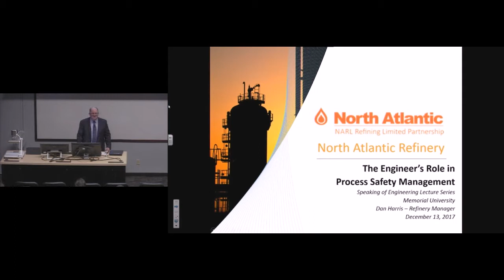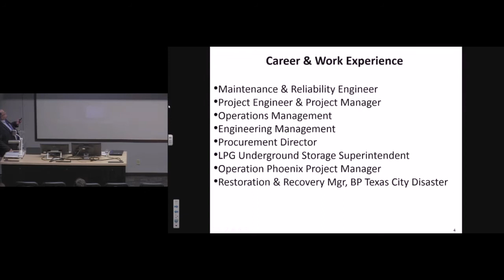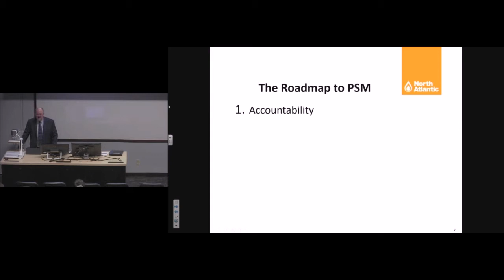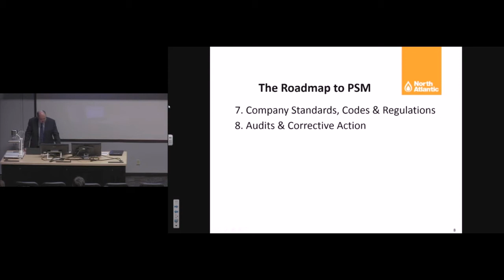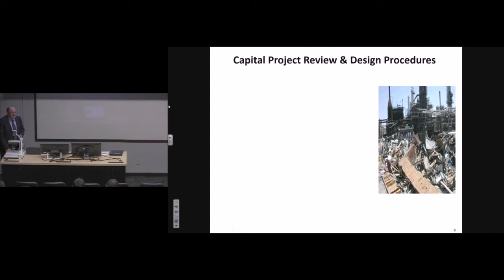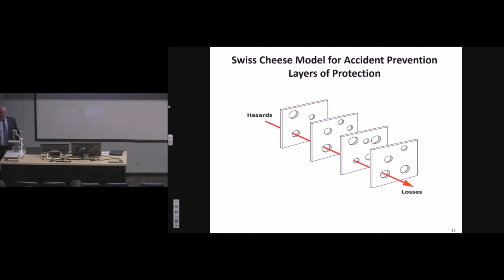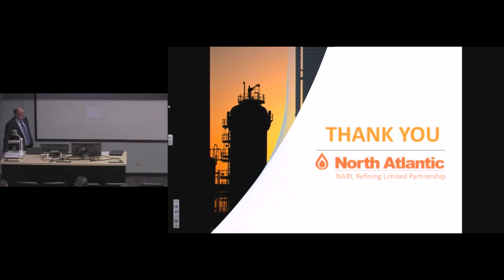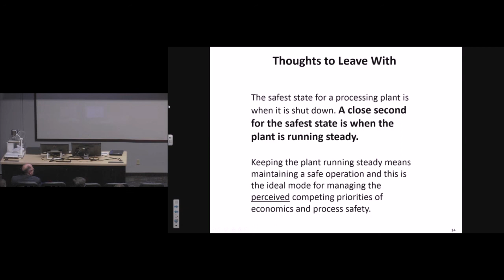Speaking of Engineering - Engineerings role in Process Safety Management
Have you ever wondered what engineering's role is in process safety management?